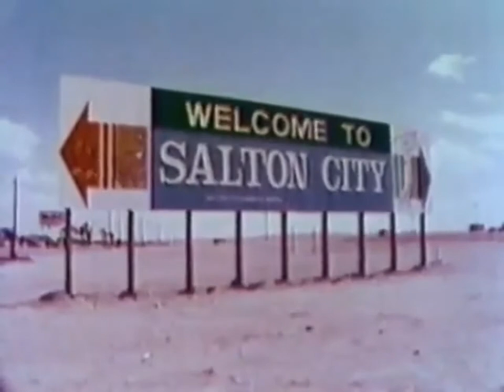Salton Sea: The Irony of the Past & Present